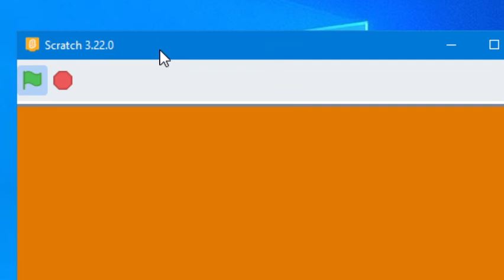Musica De la Radio Infinita Relajante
Y!, Yo lo hice, No la musica, Si no, El programa Generador de Musica
Disfruten!